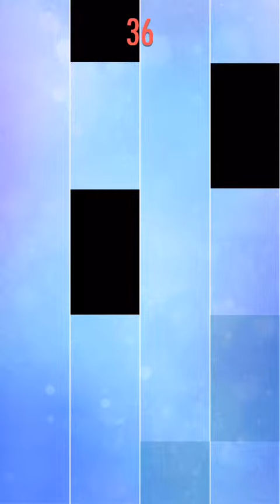Piano Tiles 2:Le Nozze di Figaro by Mozart